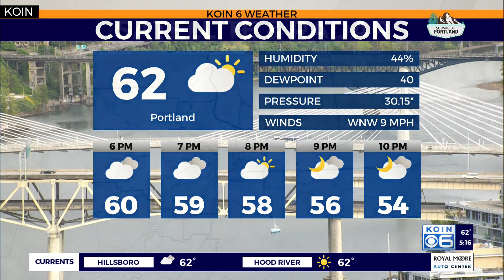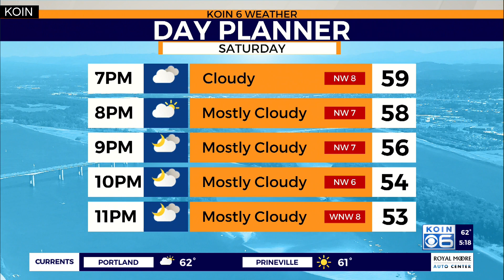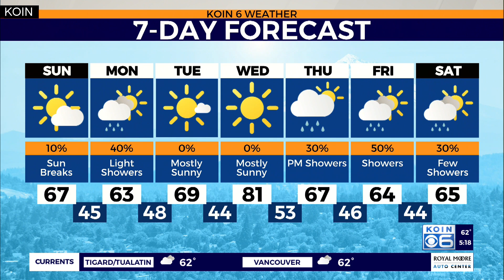KOIN 6 Weather Forecast: Sunday Sun Breaks